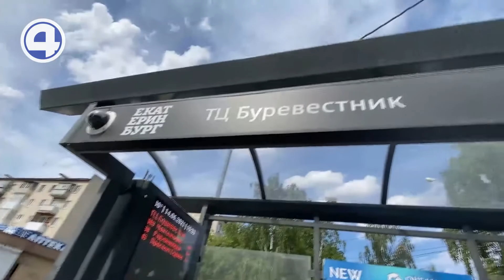Умная остановка в России и Южной Корее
В Екатеринбурге до 2024 года собираются установить ещё 100 умных остановок, 20 из них уже до 1 июля. С кого нам брать пример в индустрии умной инфраструктуры? Лучший пример в этой сфере, это Южная Корея. По видео мы поймем, куда нам следует стремиться.